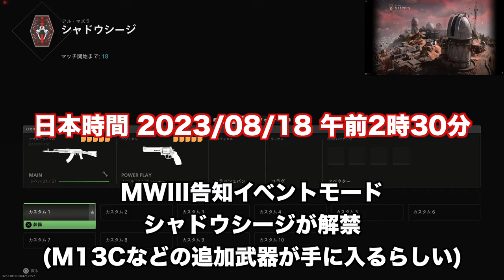【Warzone】PS5版実況#22 "MW3告知イベントシャドウシージ"【シーズン5】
PvPかと思ったらPvEだった模様。本編では寝返ったシャドウさん達、今度は自らの部隊にスパイが潜んでいることに気づかず無事昇天(殴

0:00 初見シャドウシージ
17:12 MWIII告知
20:29 もう一度やってみる

OS: Windows10 64bit
CPU: Core i9-10850k
RAM: 64GB
GPU: RTX3090 24GB
キャプチャボード: Monsterx u3.0r or AVerMedia Live Gamer 4K GC573
キーボード: K65 RAPIDFIRE Cherry MX Speed RGB COMPACT
マウス: logicool g402
ヘッドセット: Logicool G G933s無線仕様
マウスパッド: Logicool G G240t
所持中の家庭用ゲーム機:

【サブ機】
OS: Windows10 64bit
CPU: Core i7-7700K 4.2GHz
RAM: 16GB
GPU: GTX1080Ti 11GB+Asetek